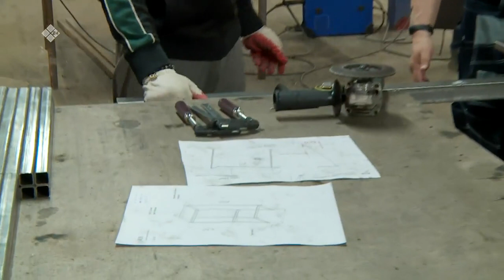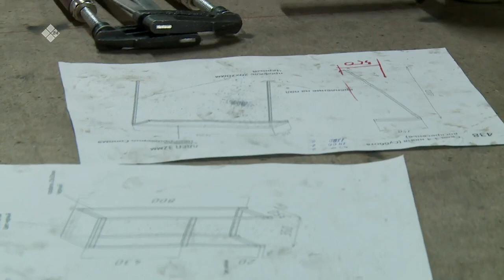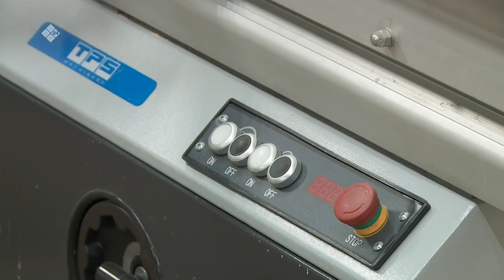«Эр бэрдэ» биэриигэ: мебель онорор Нюргун Андреев (22.06.23)